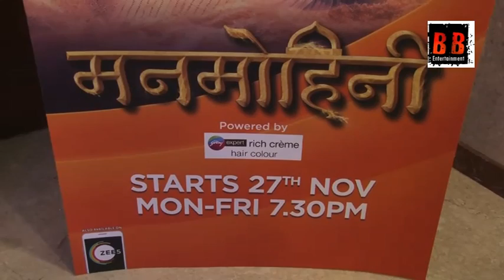Press conference of Zee TV's show 'Manmohini